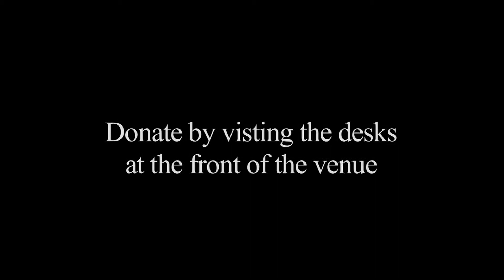Typhoon Haiyan Benefit Concert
A video to inform the audience about the tragedies of the natural disaster and what they can do to help.